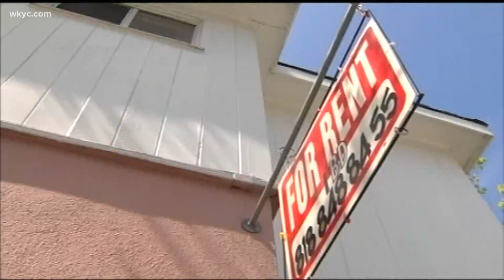US Supreme Court ends President Biden's eviction moratorium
The Supreme Court's conservative majority is allowing evictions to resume across the United States, blocking the Biden administration from enforcing a temporary ban that was put in place because of the coronavirus pandemic.

Roughly 3.5 million people in the United States said they faced eviction in the next two months, according to Census Bureau data from early August.

The court said in an unsigned opinion Thursday that the Centers for Disease Control and Prevention, which reimposed the moratorium Aug. 3, lacked the authority to do so under federal law without explicit congressional authorization. The justices rejected the administration's arguments in support of the CDC's authority.

“If a federally imposed eviction moratorium is to continue, Congress must specifically authorize it,” the court wrote.

The three liberal justices dissented. Justice Stephen Breyer, writing for the three, pointed to the increase in COVID-19 caused by the delta variant as one of the reasons the court should have left the moratorium in place. “The public interest strongly favors respecting the CDC’s judgment at this moment, when over 90% of counties are experiencing high transmission rates,” Breyer wrote.